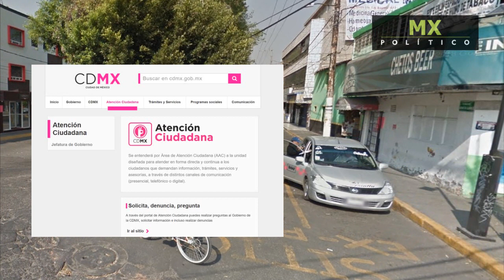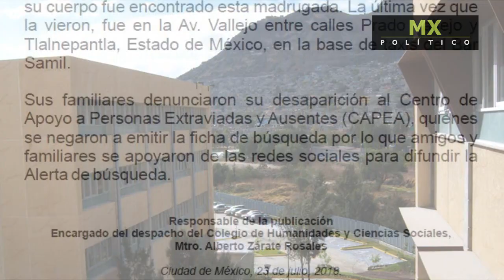Encuentran sin vida a Nancy, Lara, estudiante desaparecida de la UACM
Fecha: 24/06/2018
Hora: 08:30
Lugar: Estado de México
Tema: Feminicidios
Nancy Lara, estudiante de la Universidad Autónoma de la Ciudad de México (UACM), plantel Cuautepec, había desaprarecido desde el viernes 20, la madrugada del lunes, autoridades encontraron su cuerpo sin vida.
Información: MX Político
Video de: